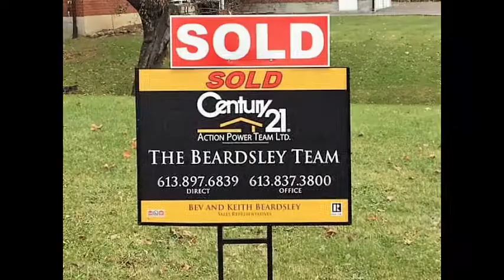How Is The Market North Dundas January to April 30 2018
How is the real estate market doing in North Dundas? The Beardsley Team brings you the 2018 real estate sales results for January to the end of April. under the Market Statistics tab. If you don’t see the area you want, call or text and we will update you, it’s free with no obligation on your part. How can we help you? Bev and Keith Beardsley, sales representatives and also Seniors Real Estate Specialists with Century 21 Action Power Team (Brokerage). We serve the many rural communities that surround the city as well as the City of Ottawa. Facebook: @OttawaCountryHomes.